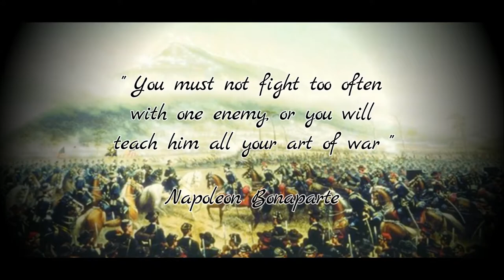Pt. 16 : The trap of Everetsville - Ultimate General Civil War [Legendary] -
Credits to the 2nd South Carolina String Band for the intro song : "Good Ol Rebel"

Welcome all to this tutorial series. It's here to help the players struggling with this (very) challenging game by showing various tactics and army building tips. Do not hesitate to make requests or ask for any extra information.